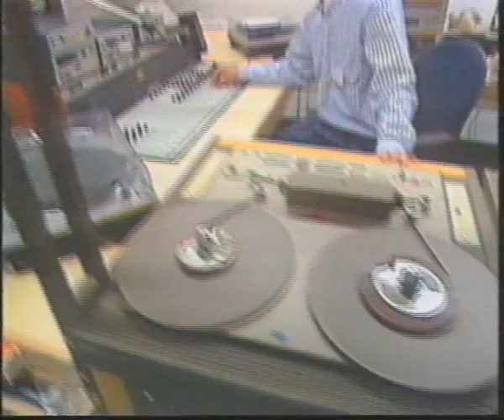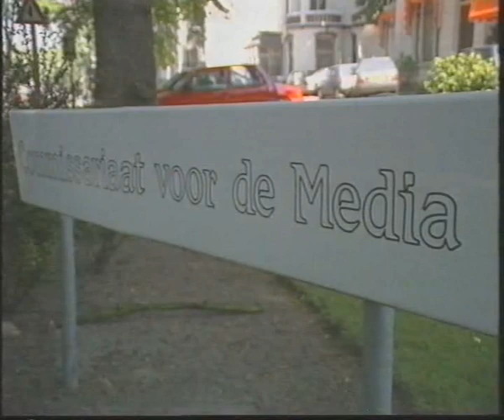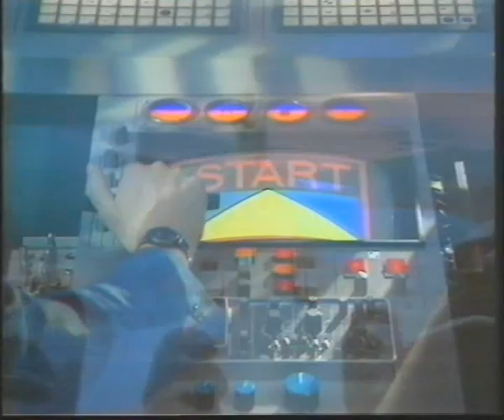Veronica nieuwslijn - veronica bestraft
Veronica nieuwslijn, Veronica bestraft door het Commissariaat voor de Media